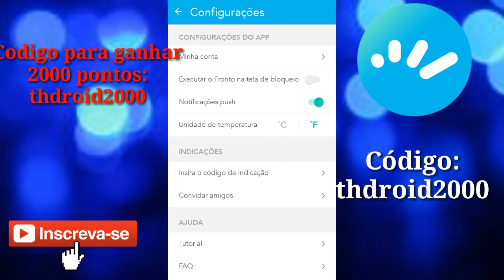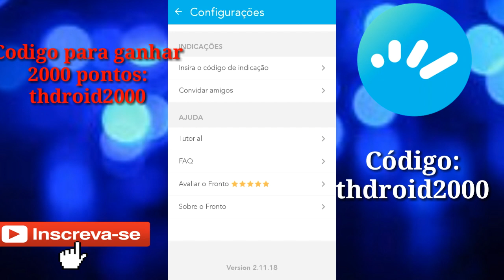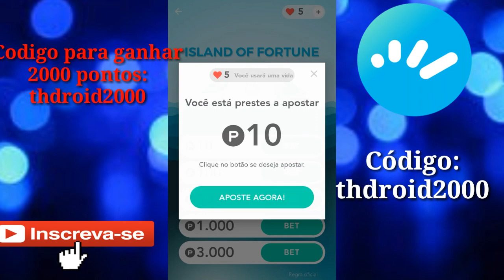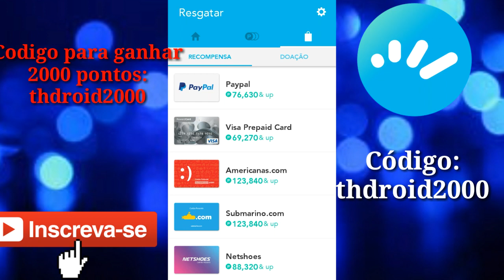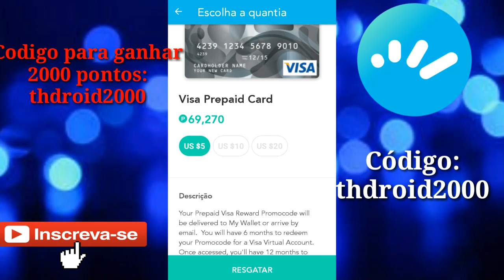Como Comprar Passe Elite Free Fire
Neste vídeo trago como ganhar dinheiro para poder estar comprando diamante no free fire

Código para ganhar 2000 pontos:    thdroid2000